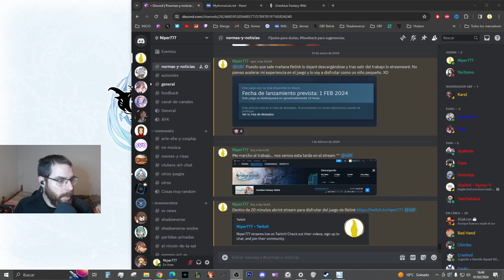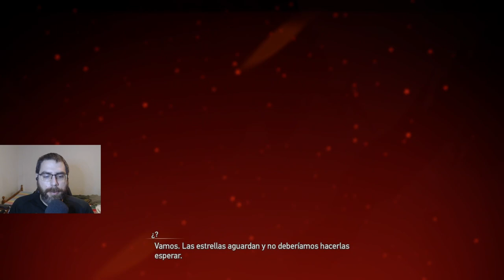Mis primeras 4 horas jugando Granblue Fantasy Relink